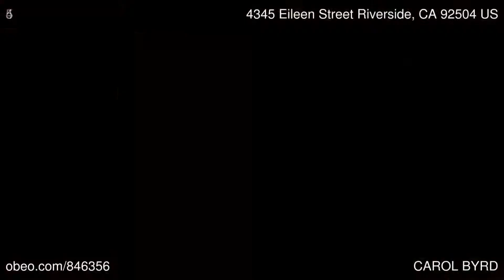4345 Eileen Street Riverside CA 92504 - CAROL BYRD - Prudential California Realty - Riverside Office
Prudential California Realty - Riverside Office

Wonderful Riverside Home. Beautiful rehabbed home in very desirable neighborhood. Close to schools and shopping. This home is offering over 1200 sqft of living space. This is a 4 bedroom and 2 bath home with 2 car garage on large lot with beautiful sparkling pool. Home features custom cabinetry throughout, granite counter tops, new light fixtures, new laminate wood flooring  and  carpet. Home has dual pane windows with new interior and exterior paint and much more.